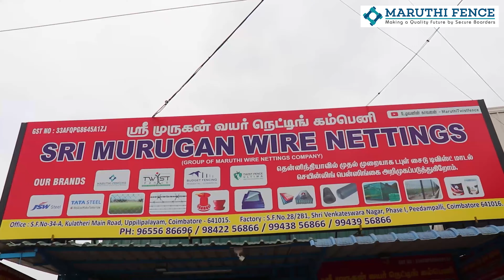How To Choose MS WELD MESH உங்களுக்கு தேவையான Size வாங்கி பயன்படுத்துங்க. ஏமாறாதீங்க!!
Address :-

Head office -  191, A ,Trichy road ,Chithamanipudhur , Near pampattiprivu Coimbatore -641103

Branch office - 34 , kulatheri main road ,Uppilipalayam ,Coimbatore -641015

Factory:-
S.F.No.28/2B1,Shri Venkateswara Nagar Phase I,
Peedampalli,Coimbatore 641016

In this informative video, we explore the different types of chicken cages made with MS weld. Discover the advantages and disadvantages of each type as we discuss their suitability for different poultry farming needs. If you're a poultry farmer or considering starting your own chicken farm, this video is a must-watch! Learn how to choose the right chicken cage for your flock and maximize their comfort and productivity. Don't miss out on this valuable knowledge - watch now and make informed decisions for your farm!